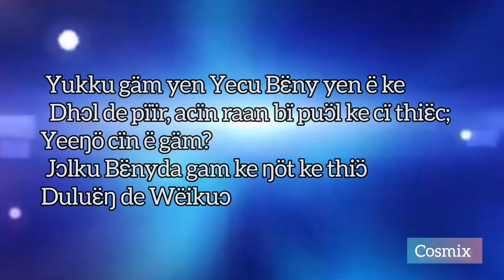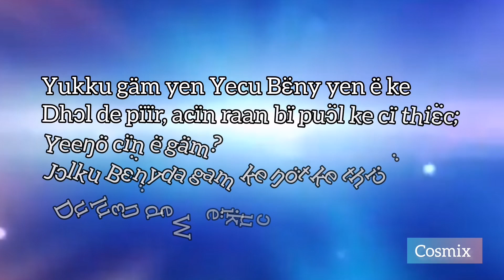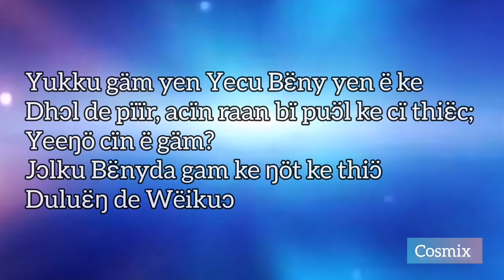Wɔ kɔc ye Yecu gam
Thanks for checking out COSMIX on YouTube!

Paradiso Media - UCKGXZ2ecMbbyWQfBF2GxlwQ